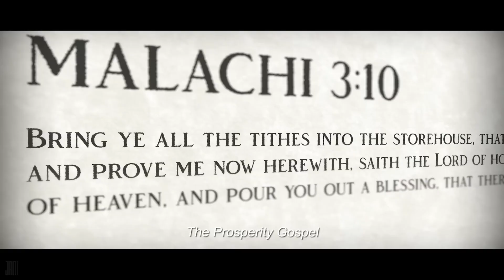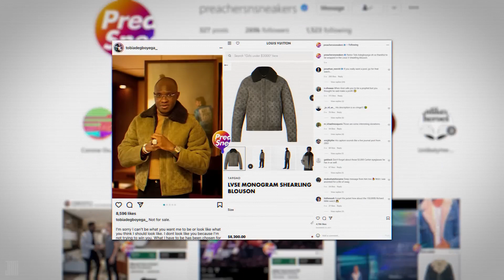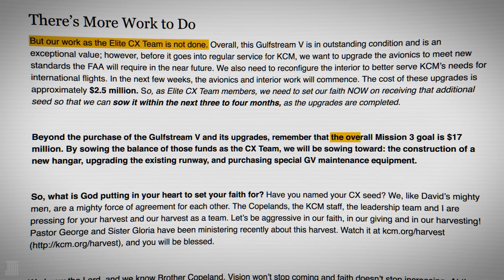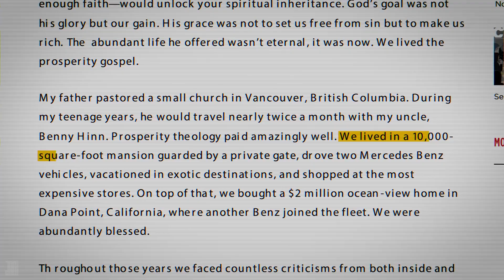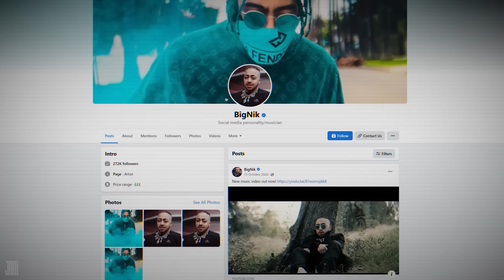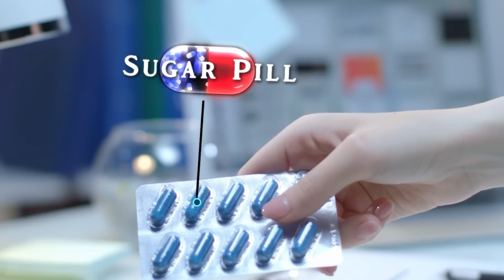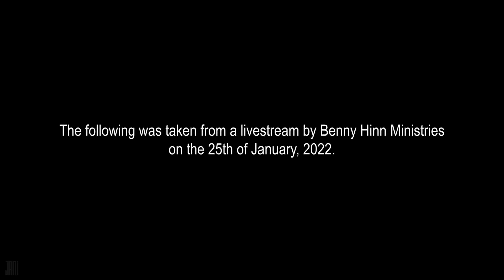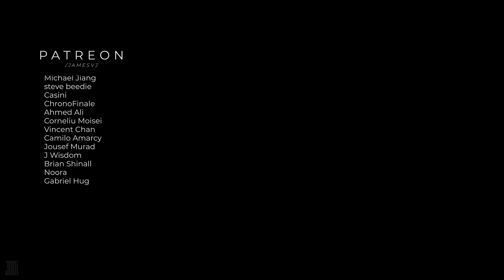See how The Dark World of Megachurches behave !!!!!!!